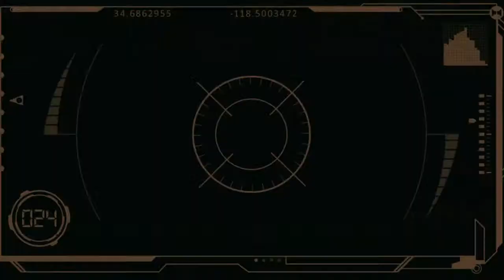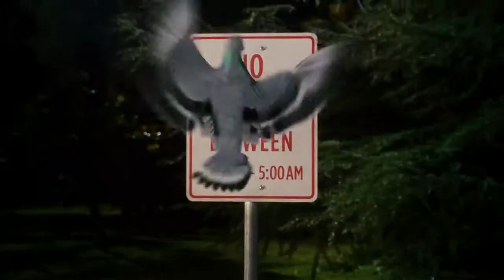✔ Cats & Dogs Die Rache der Kitty Kahlohr - Deutscher Trailer ✔Subscribe DeutscherFilmTrailer